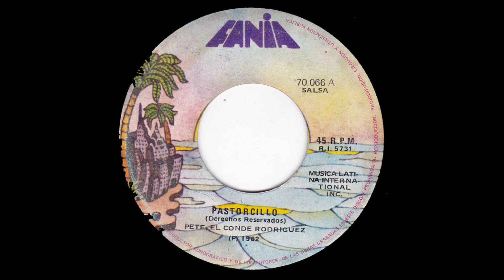PETE CONDE RODRIGUEZ - PASTORCILLO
SALSA MUSIC CLASSICS  1982 FANIA -  RAFAEL HERNANDEZ - JOSE FEBLES